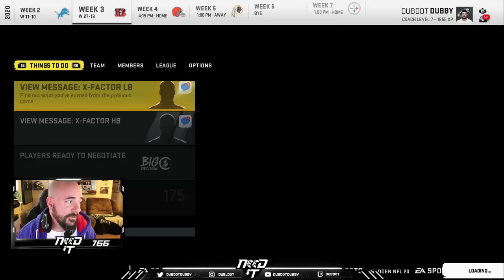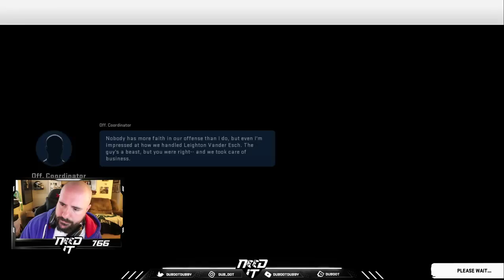Madden 20 - CFM WEEK 3 vs BENGALS (TMOORE) - BIG STRAP vs LAMAR!!!